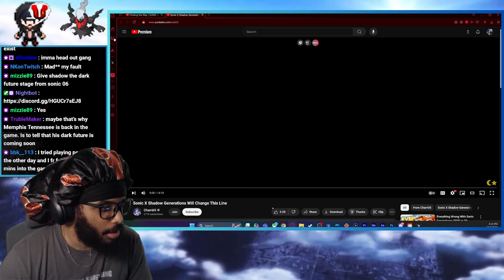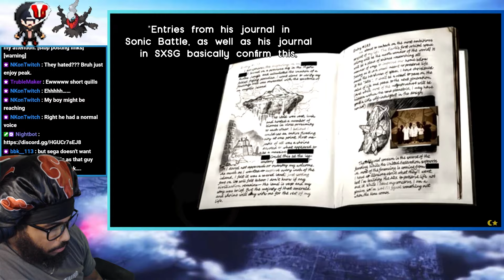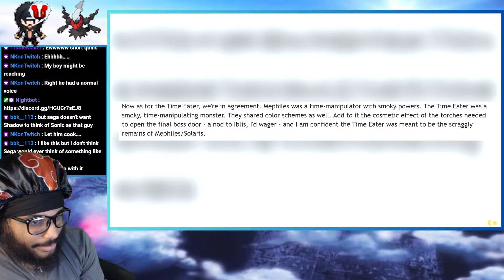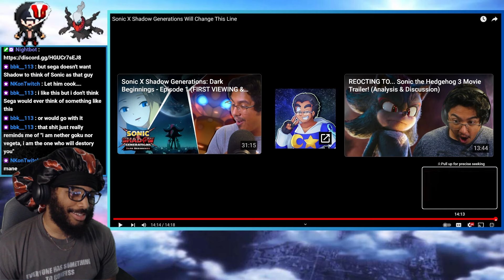This Sonic X Shadow Generations Theory MIGHT Come True!?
Charriii5 is Cooking a lil too much with this one

Good Vibes ONLY 😮‍💨. You can call me Local, Trap or Your Favorite Youtuber!